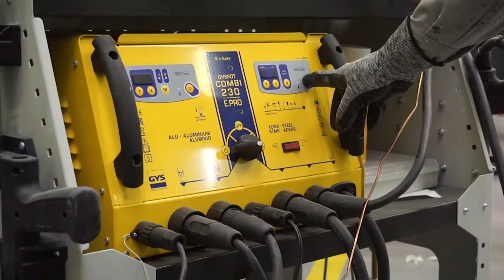Je deviens carrossier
Film présentant la formation de carrossier à Alméa formations Interpro 52.